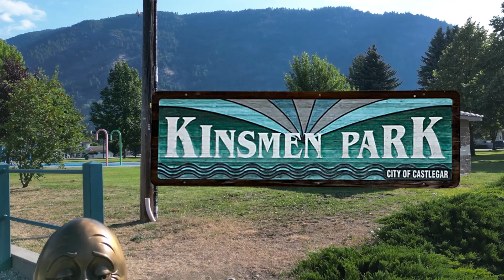Kinsmen Park Castlegar BC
This park is located behind the public library in downtown Castlegar it has a playground for the kids, as well as a large water spray area for cooling off on a hot summer day.

Kinsmen Park also has picnic tables and a large lawn area with plenty of trees providing shade.

The park is often used for local events and has washrooms available for visitors.

It is a great place to relax and just let the kids have some fun.